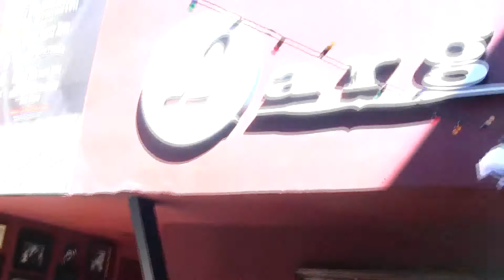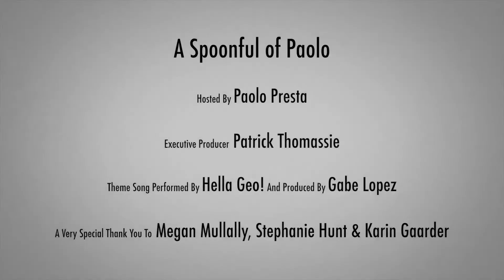Megan Mullally & Stephanie Hunt from "Nancy & Beth" Interview & Acoustic Performance!